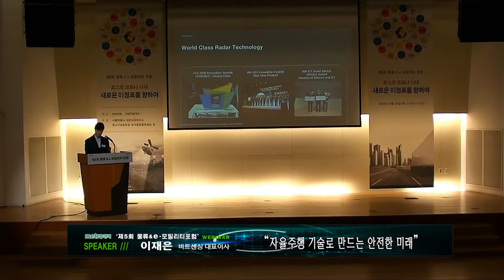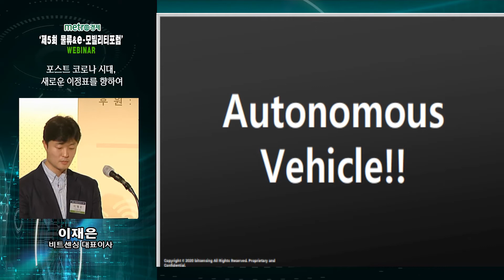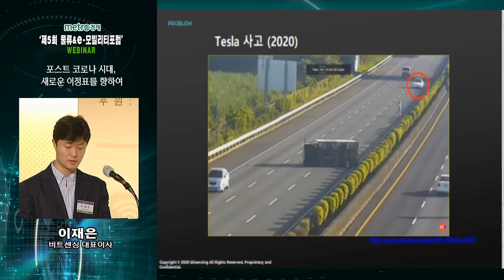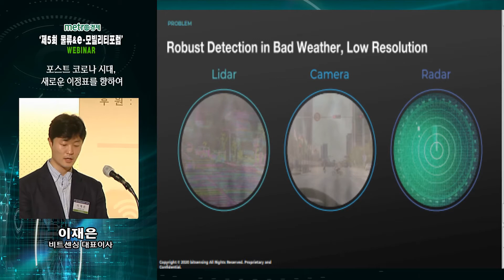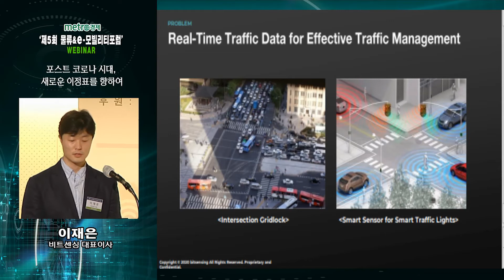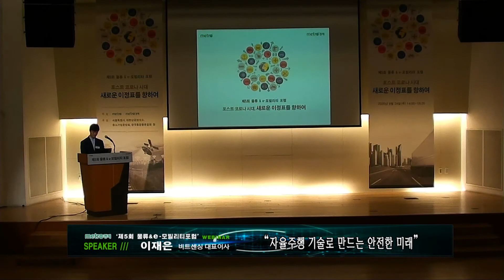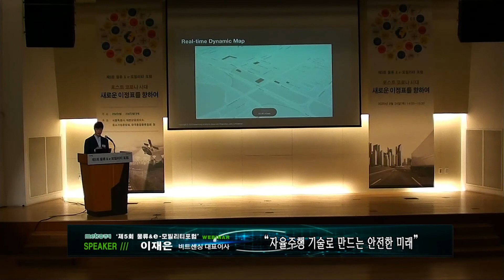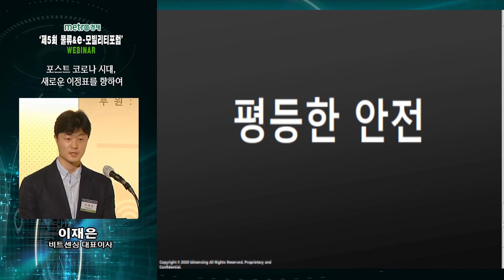물류와 E 모빌리티 포럼 이재은 대표이사 "자율주행 기술로 만드는 안전한 미래"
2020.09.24 제 5회 물류&E-모빌리티 포럼, 비트센싱 이재은 대표이사 강연 "자율주행 기술로 만드는 안전한 미래"